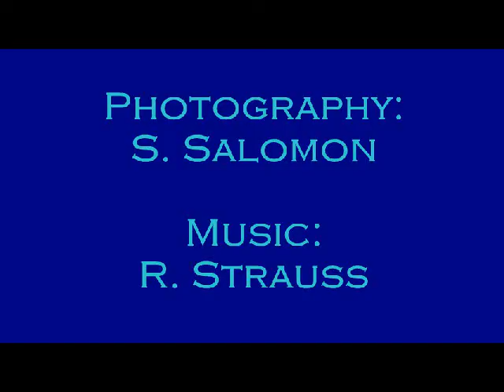Manta Ray cleaning station Maupiti 2012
Manta Ray cleaning station 200 meter from our anchorage in the lagoon of Maupiti French Polynesia